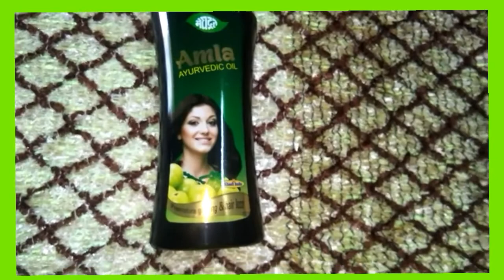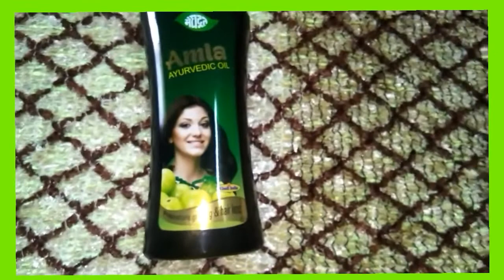Amla Oil for Hair Growth | Meghdoot Amla Hair Oil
Ingredients in Meghdoot Ayurvedic Amla Hair Oil

Heena 1%Amla 5%, Neem 1%, Bhringraj 1%, Tulsi 1%, Sesame Oil Base Q.S.

Uses and Benefits of Meghdoot Ayurvedic Amla Hair Oil

Manages premature greyingManages hair lossManages strong hair Relieves dry & itchy scalp

Directions to follow while using Meghdoot Ayurvedic Amla Hair Oil

 Apply a small quantity on to scalp & hair and massage for few minutes.

Precautions of Meghdoot Ayurvedic Amla Hair Oil

It is for external use only.

Do not use it in sensitive areas of the skin like eyes.

If swallowed accidentally, consult a physician immediately.

Additional Information to use Meghdoot Ayurvedic Amla Hair Oil